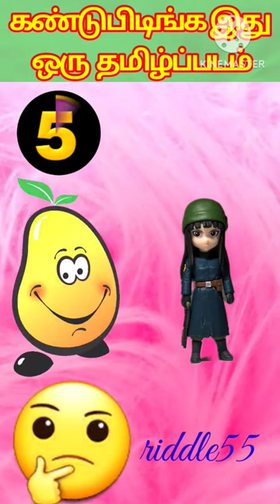✍️ Movie Riddle: Findout the Movie - Test for Sharp Brain🧠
In this captivating video, you’ll encounter a variety of thought provoking riddles to push the boundaries of your intellect. In this channel, you'll see riddles, riddles with answers, hard riddles, logical riddles, detective riddles, detective riddles, riddles that will blow your mind, word riddles, movie name with picture clues, tricky riddles, more riddles, mystery riddles.

Ramcharan film challenge
Ramcharan movies quiz@riddlequeen2023
Note: The Use of picture and animation on this channel is a creative choice, videos may contain mature language, themes and topics (like Word riddles, Picture clues, Puzzle, GK Questions and Story riddles) recommended